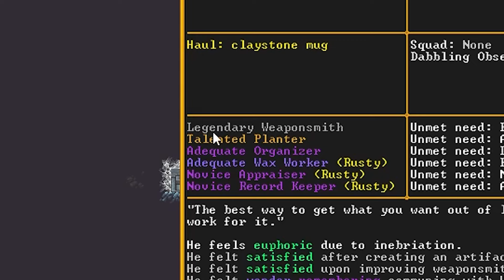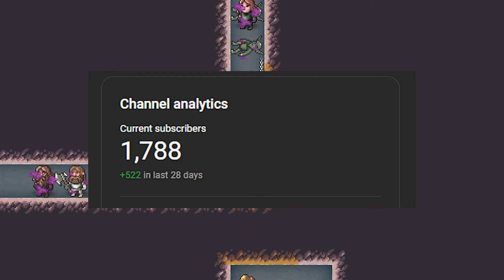Hydra Attacks - The Wicked Anvil - A Dwarf Fortress Story - Ep 3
Hydras, Minotaurs and Goblin armies. The Wicked Anvil adds to the growing list of foes in this ruthless land. The Anvil Commander Ezum leads the dwarves in military strikes against the Maligning Monster goblins, but what happens when the goblins follow his squad back?

Thanks for checking out this video! Below, you can find my LinkTree, where my Discord, TikTok, and shop are! Join the Legion!